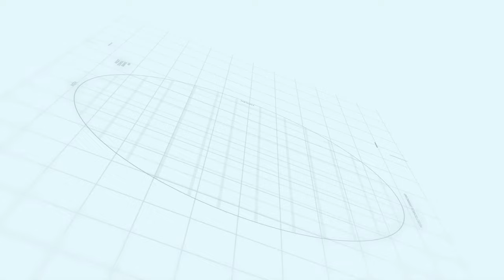Capital smart city Islamabad | Makaan Solutions | Rizwan Cheema